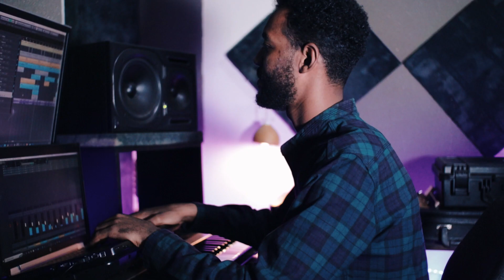Synth & Sax solo . Music solo Session for coming song ( Arrangement ) Nati Seifu